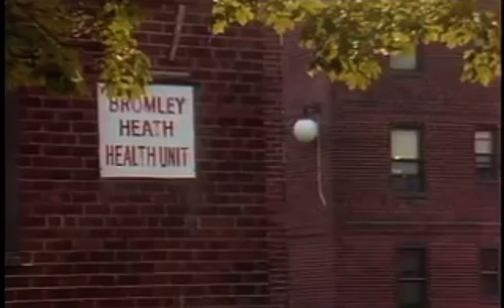Bromley-Heath St. Projects (Boston, 1986)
Bromley-Heath St. Projects (1986)
Boston, MA